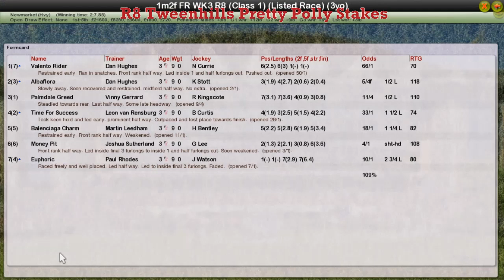FR WK3 R8 Tweenhills Pretty Polly Stakes